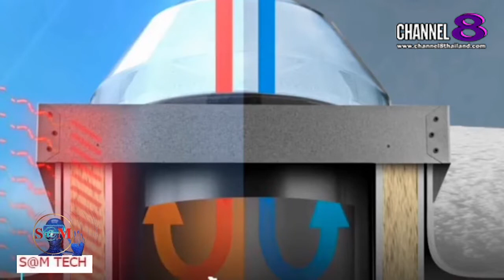TheSaMET!NEWS : "ท่อนำแสงอาทิตย์ ให้บ้านสว่างด้วยแสงจากธรรมชาติ"